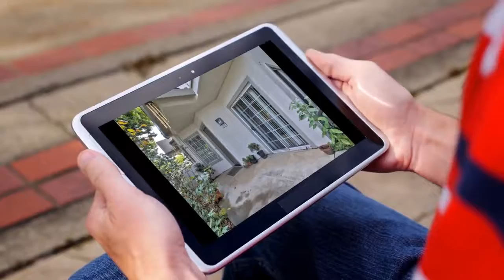House for sale in San Jose, Berryessa, $998,000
3
2

San Jose,

REF75518